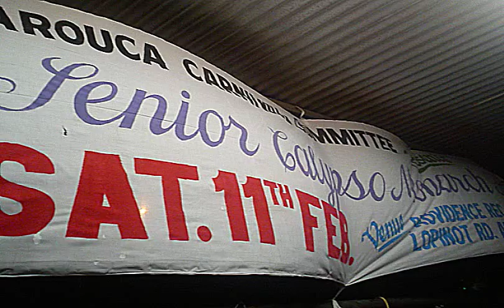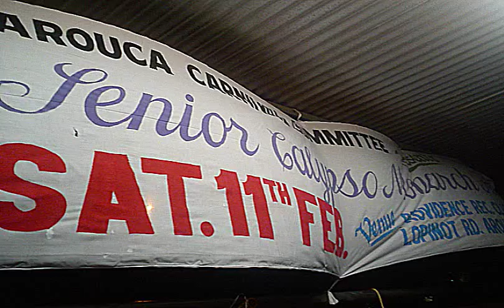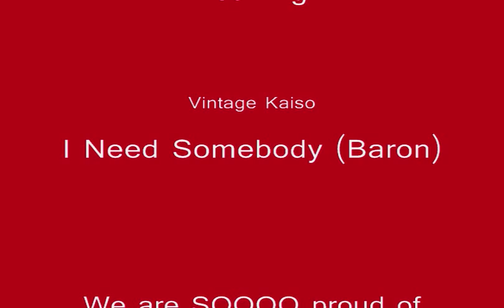Francois Ottley - Arouca Senior Calypso Monarch 2012 Trinidad Carnival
Francois Ottley won the Arouca Senior Calypso Monarch Competition 2012.  This is some video of his winning performances.  He had to sing two songs, his original composition, Leaning and a vintage calypso.  He choose to sing Somebody by Baron.

Amazing job Francois!  Still suprised you didn't make Skinner Park!